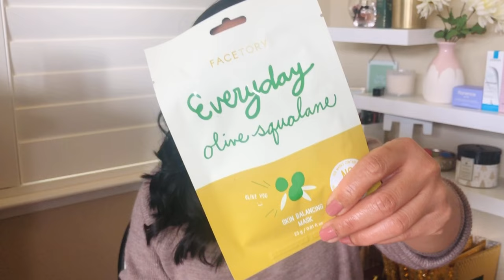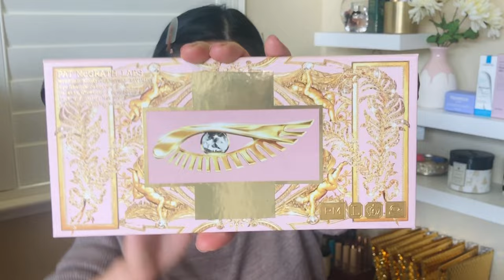Galentines GRWM + Giveaway | Valentines Day Makeup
Hope this video will inspire you to create your own valentine or galentine makeup look! I also incorporated some Kbeauty techniques in the makeup routine. Its not the best but i tried.! :)

Watch me and my girls Galentine Looks! Plus enter our giveaway!!

4. US Residents only
5. You must be 18 + years old
6. Enter your IG or email in the comments so I can contact you if you win! 😀

Products Used or Mentioned:
Facetory Skin Balancing Mask
Lush Lip scrub
Tula Brightening Eye Balm
Iconic London Illuminator
CoverFx Blurring Primer
Loreal Infallible Full Wesr Concealer
Fenty Pro Filter Powder Foundation
Pat McGrath Mega
Sephora Fresh Florals
Stila Glitter and Glow/Liquid Liner
Hourglass Vanish Highlighter /Blush
Tarte Easy on the Eyes
Marc Jacobs Omega Bronzer
MAC retro Matte Lipstick